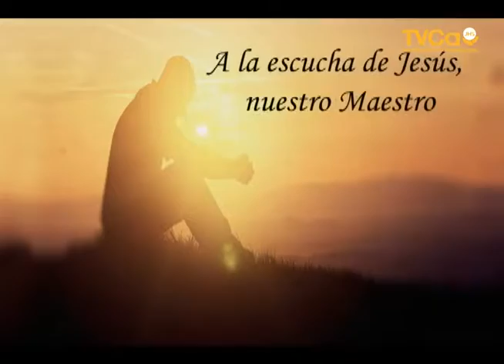La Palabra del Señor, 19 Octubre